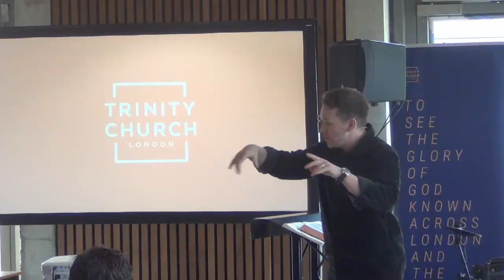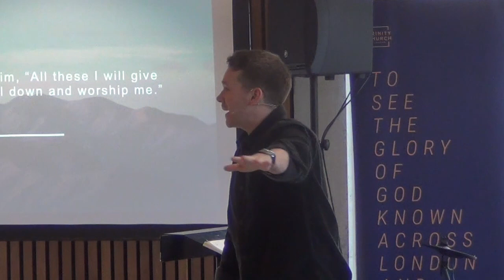Understanding the Tempter : Walking in Victory | Daniel Macleod | Matthew 4: 1 - 11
The enemy of our soul likes to tempt us, to distract us,  to make us forget who we are in Christ. To be able to walk in victory we need to understand his ways and patterns. In this sermon Daniel outlines ways that the devil might tempt us, and how we can overcome.